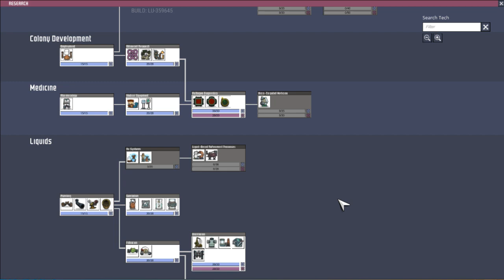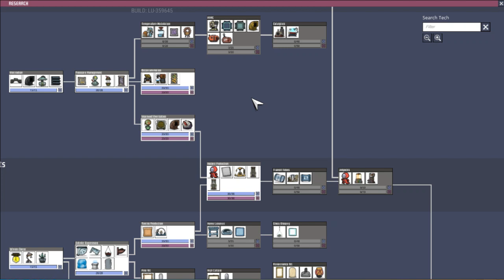Oxygen Not Included - 21 - we're all gonna die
I mean, it's true